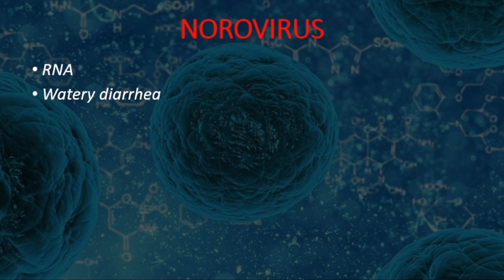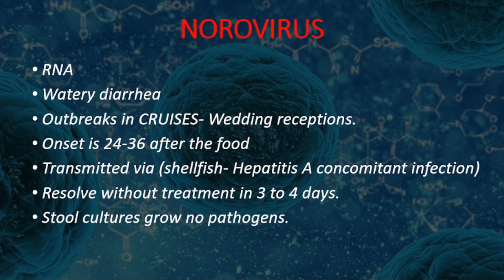Norovirus Quick Summary Video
What are the first signs of norovirus?
Common symptoms of norovirus infection include vomiting, diarrhea, and stomach cramping. Less common symptoms can include low-grade fever or chills, headache, and muscle aches. Symptoms usually begin 1 or 2 days after ingesting the virus, but may appear as early as 12 hours after exposure.

What is norovirus and how do you get it?
Norovirus infection can cause the sudden onset of severe vomiting and diarrhea. The virus is highly contagious and commonly spread through food or water that is contaminated during preparation or through contaminated surfaces. You can also be infected through close contact with an infected person.

How do you get rid of norovirus?
CDC recommends using bleach to kill it, including chlorine bleach or hydrogen peroxide. That's why health departments often require restaurants to use bleach to clean countertops and kitchen surfaces. It's also able to survive being dried out.

What is the best treatment for norovirus?
There is no specific treatment for norovirus, but it is important that infected people stay well hydrated. Fluids containing sugar and electrolytes should be encouraged. Intravenous fluids may be needed if the person cannot maintain an adequate oral intake of fluids.

What should I do if I have norovirus?
If you have norovirus illness, you should drink plenty of liquids to replace fluid lost from vomiting and diarrhea. This will help prevent dehydration. Dehydration can lead to serious problems. Severe dehydration may require hospitalization for treatment with fluids given through your vein (intravenous or IV fluids).

How long is norovirus contagious?
With norovirus — the most common cause of viral gastroenteritis in adults — you're contagious when you begin to feel ill. Symptoms usually appear within one to two days of exposure. Although you typically feel better after a day or two, you're contagious for a few days after you recover.

Can you reinfect yourself with norovirus?
Can I get infected with norovirus more than once? A person can be infected with norovirus more than once. Although there is a short period of time (likely a few months) immediately following infection with Norovirus that a person is protected from reinfection, it is only a temporary protection.

Why is norovirus so contagious?
Noroviruses are highly contagious and 10-100 viral particles may be sufficient to infect an individual. They are transmitted primarily through the faecal-oral route, either by consumption of contaminated food or water, or by spreading directly from person to person.

Who is at risk of norovirus?
Norovirus illness is usually brief in people who are otherwise healthy. Young children, the elderly, and people with other medical illnesses are most at risk for more severe or prolonged infection.

Can norovirus last longer than 3 days?
For most healthy people, norovirus symptoms last 1 to 3 days. But for some, the virus can remain in the intestines for weeks or months and cause lingering inflammatory bowel problems, according to a 2018 report published in the journal Science.